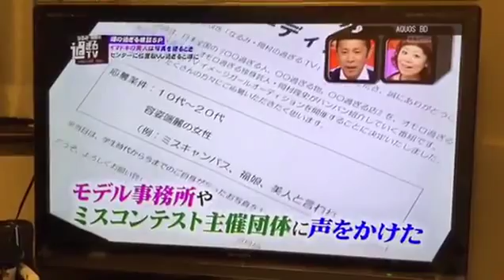3号くん～そのいに。